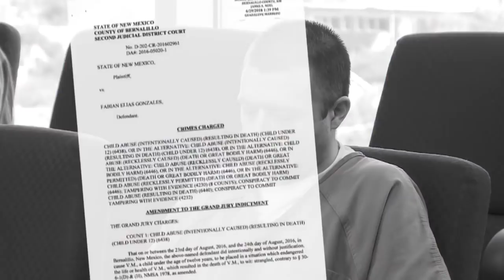Mother of Victoria Martens accepts plea deal; charges against boyfriend amended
Mother of Victoria Martens accepts plea deal; charges against boyfriend amended - Source